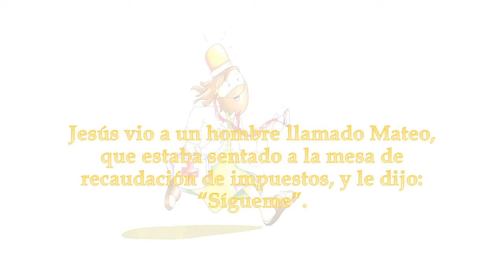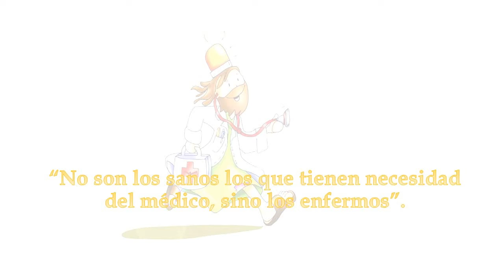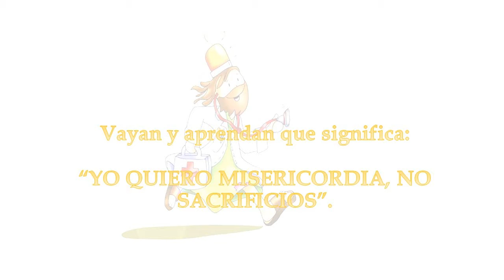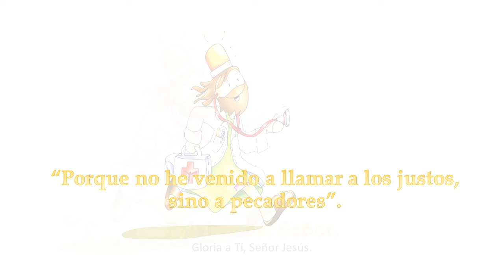VIERNES 1 DE JULIO 2016. "DÍA INTERNACIONAL DE LA COOPERACIÓN".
COMENTARIO:

"SÍGUEME" NO ES UNA ORDEN EN LABIOS DE JESÚS, QUIEN SIEMPRE CUIDA Y PROTEGE LA LIBERTAD DE LAS PERSONAS. ES UNA PALABRA CON AUTORIDAD, CON PROMESA, QUE INVITA A LA RESPONSABILIDAD Y AL COMPROMISO.